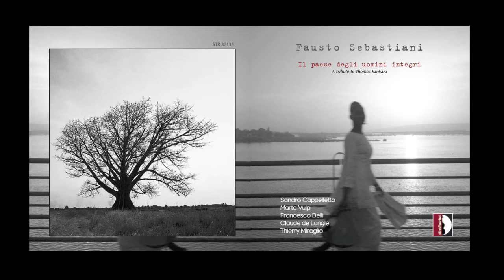Fausto Sebastiani - Il Paese degli uomini integri - Cmac Italy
testo di Sandro Cappelletto
Sandro Cappelletto Voce narrante
Marta Vulpi soprano
Aperion Sax Quartet
Aura Ensemble
Francesco Belli direttore
Foto di Enrico Minasso